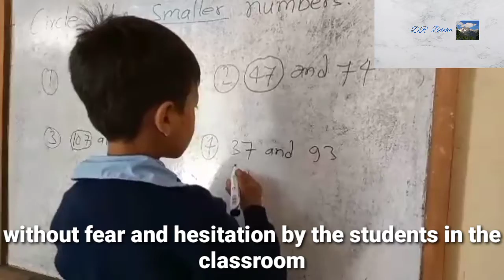Well Learning Environment for Kids / DR Bdeha